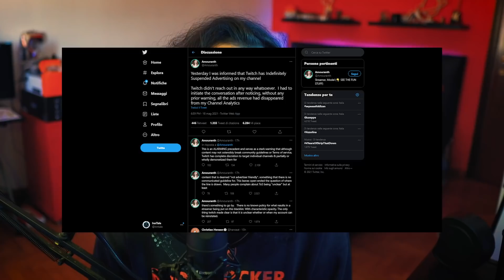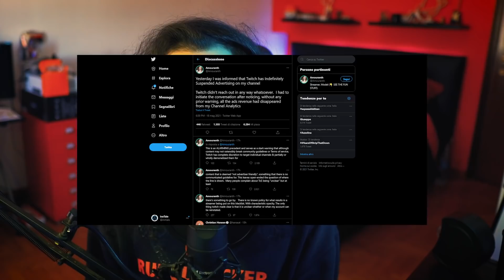AMOURANTH DEMONETIZZATA - Hot Tub Meta in pericolo?